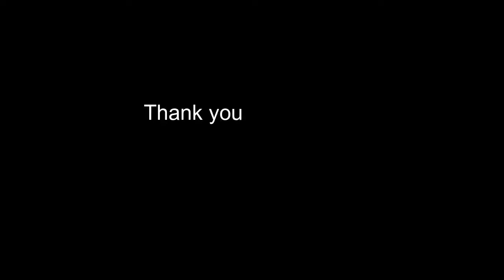PASYAL TAYO SA COMMUNITY NAMIN! PAK!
Nagpalakad kami ng doggies kaya sinama ko na rin kayo para street tour na ng bonggabels!!